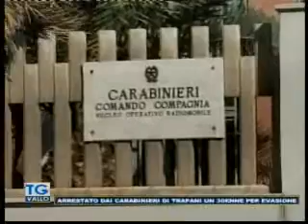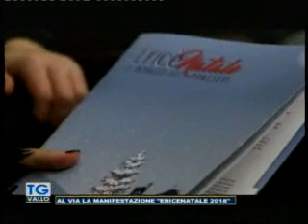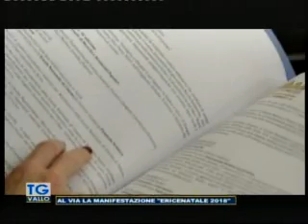TgVallo Mazara 07 12 2018